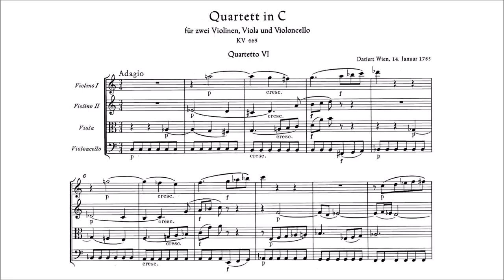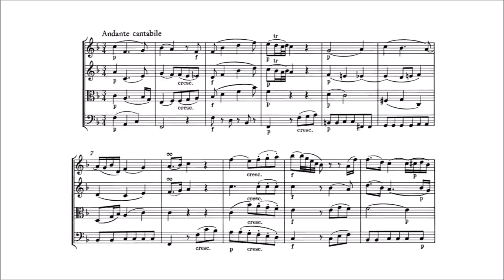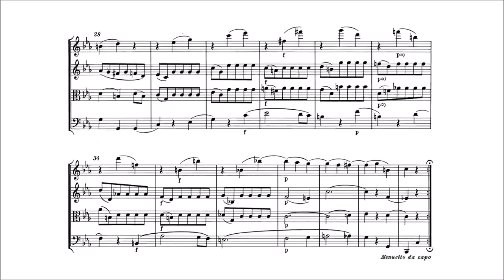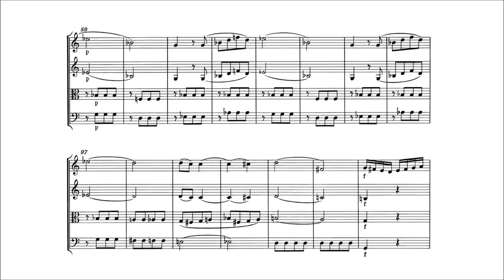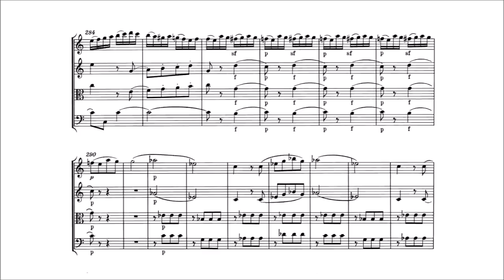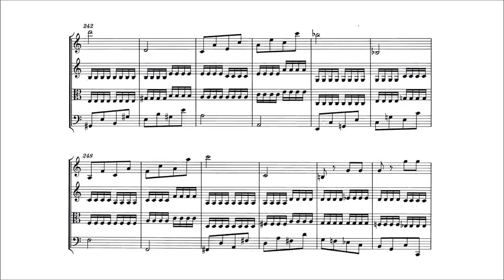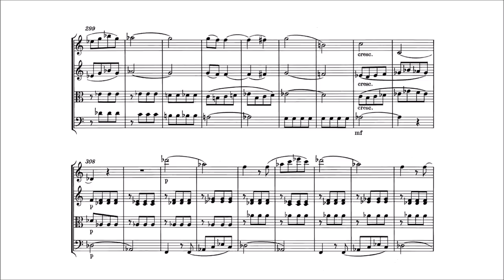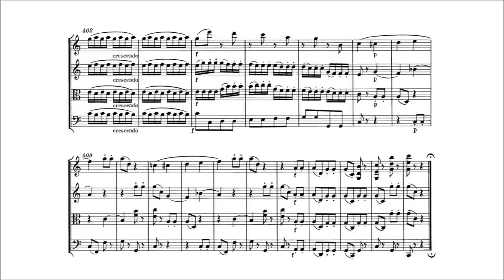Wolfgang Amadeus Mozart - String Quartet No. 19 "Dissonance", K. 465 [With score]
-Composer: Wolfgang Amadeus Mozart (27 January 1756 – 5 December 1791)
-Performers: Quatuor Mosaïques

String Quartet No. 19 in C Major, K. 465, written in 1785 [Haydn Quartet VI]

00:06 - I. Adagio - Allegro
14:08 - II. Andante cantabile
22:18 - III. Menuetto. Allegro
28:36 - IV. Allegro molto

The last of the six quartets Mozart dedicated to Haydn, K. 465 is officially in the sunny key of C major, but it owes its "Dissonant" nickname to its slow, tense introduction, full of unresolved harmonies over a throbbing cello line. Soon enough, this disorienting Adagio gives way to the first movement's bright, Allegro main matter. The first violin sings out the short-phrased principal theme, which the other instruments soon pick up in contrapuntal imitation. A second, more jittery melody and a third in triplets all become fodder for a brief development section, although it's the first theme, now with a minor cast, that dominates the proceedings until the recapitulation soothes the troubled quartet -- the exposition returning, of course, without the baggage of the "dissonant" introduction.

The second movement, Andante cantabile, wraps itself in warm F major, with all four instruments exploring a variety of highly lyrical thematic passages. Third comes a witty, Haydn-esque Minuet (and one that would influence Beethoven), full of sudden dynamic contrasts and pitting various combinations of instruments against each other. The brief Trio section dips into C minor for an episode of agitated pathos. As it begins, the finale (Allegro) has every indication of being a conventional if quick rondo, but the music continually veers into unexpected harmonic territory, skidding into the minor and fragmenting the themes; this is perhaps a sonata-allegro movement, with the development section split among the episodes of a rondo. Performers may play this as either comedy or drama, but the music is really a bold melding of the two.